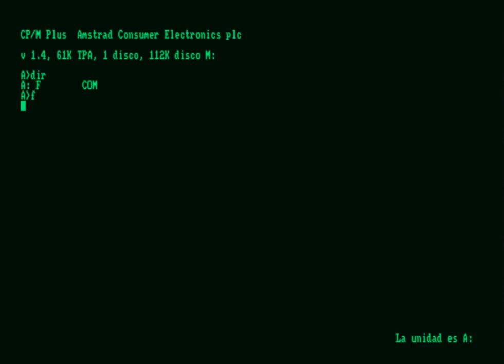Fairlight: A Prelude (Amstrad PCW)